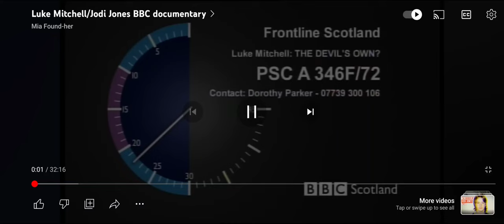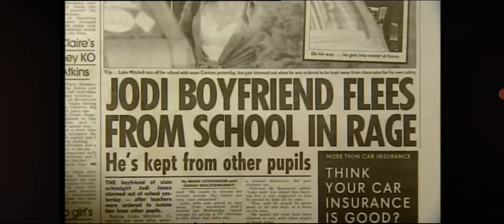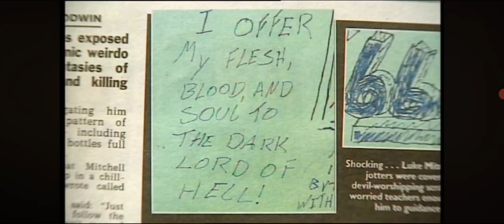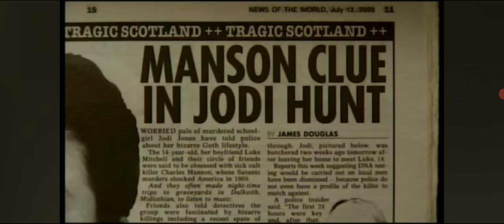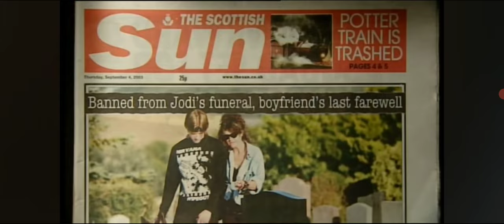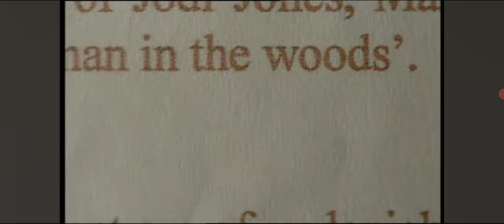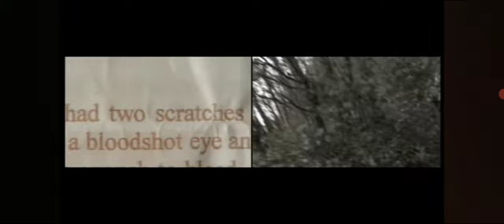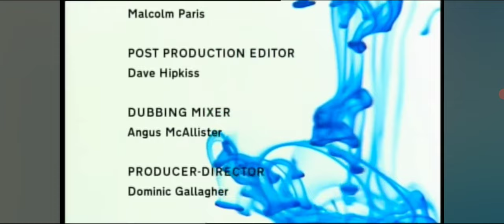BBC DOCUMENTARY - THE DEVILS OWN. Luke Mitchell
BBC DOCUMENTARY - THE DEVILS OWN.
LUKE MITCHELL AND JODI JONES CASE.